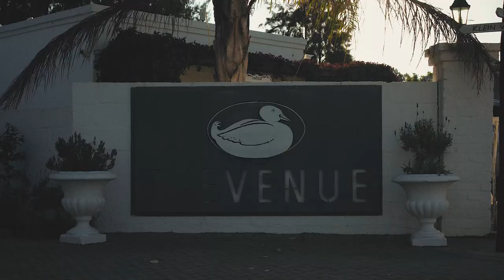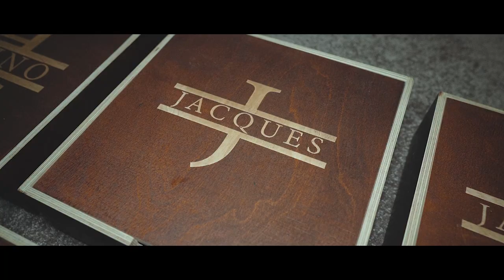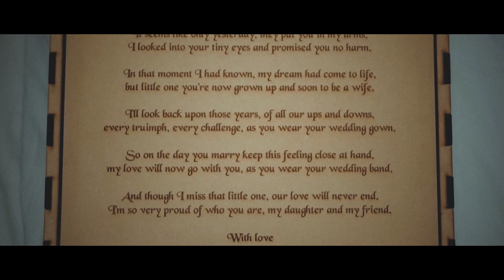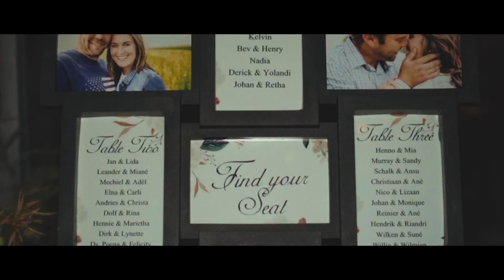Kirsty & Jacques | Cornelius Bruilof | The Venue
'n Hele jaar later kon Jacques & Kirsty hulle bruilofsfees hou! Hulle het intussen gedurende 2020 getrou en was dit bitterlik spesiaal om amper 'n jaar later te sien hoe die liefde vir mekaar steeds gloei by die herbevestiging van hulle trou en liefde aan mekaar. Hulle kon op 15 Mei 2021 hulle liefdesfees hou by The Venue - Hartswater en dit was 'n fees om te onthou! Dit is 'n spesiale dag en eks geseënd dat hulle my toevertrou het om hulle trou film vir hulle te maak!
Jacques en Kirtsy, ek wens julle oneindige sukses en voorspoed toe op julle huwelikspad vorentoe en mag julle nog op julle ou dag vir mekaar so kyk!
Videograaf : Jan Jordaan
Fotograaf : Lana Human
DJ : Tiaan Gerber
Bruid en gevolg regmaak, Seremonie & Onthaal : The Venue - Hartswater
Manne Regmaak : Border Hotel
Blomme & Decor : Karien Greeff - Coco & Lace
Seremonie Meester : Henno Van Der Merwe
Jacques Suite : Edgars
Kirsty Rok : Bride&co, Bloemfontein.
Huweliks Bevestiger : Ds. Poena van der Merwe
Koek : Beverly Bates
Cake Toppers : Mini Me & You
Hare : Louise Du Toit
Bruid, Hoofstrooi Meisie, & Ma’s Make-Up : Christa Calitz Professional makeup
Strooi Meisies Make-Up : Carla Bezuidenhout (The Venue Beauty Spa)